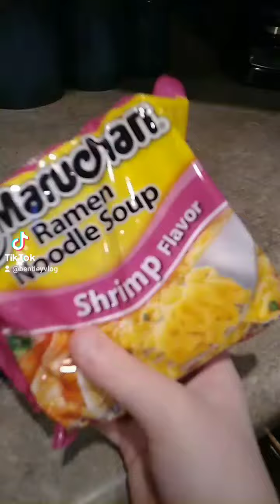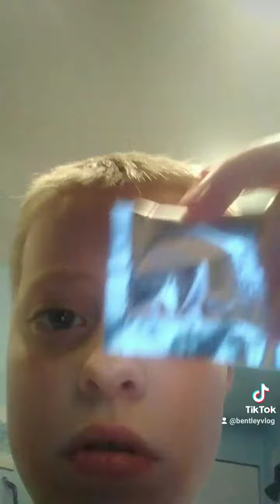March 12, 2022